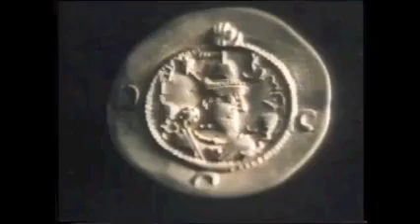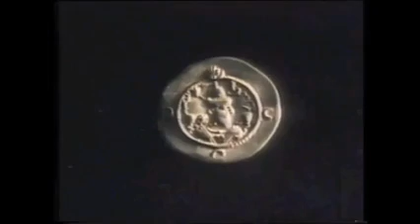Guardian of the sacred flame, A movie on the Zoroastrian Sassanian Dynasty of Iran